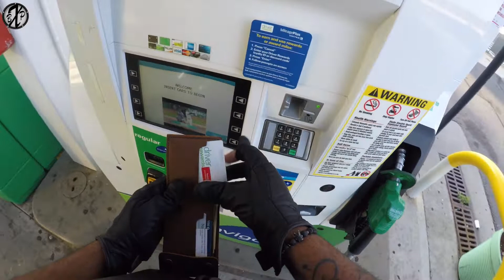ODIN Mfg - The Black Gloves Review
Picked up the Odin MFG Black Gloves back when they dropped and i wanted to review them as this glove is very popular on IG.